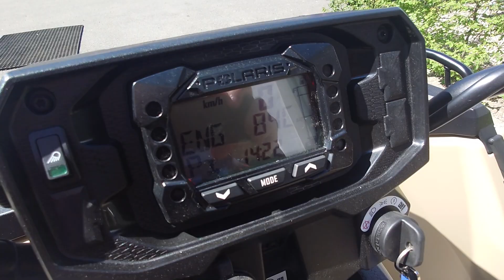Polaris Sportsman 570 EPS Military Edition - WARMUP